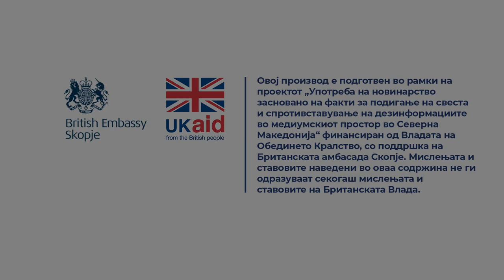Донаторите се најдарежливи откако ќе се објави победникот на избори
Како препорака од страна на Државниот завод за ревизија е рокот на донации да биде до денот на завршување на изборната кампања, наспроти она што е уредено во закон дека средства може да се уплатуваат по објавување на конечните резултати. За да го избегнеме тој момент на најголем прилив на средства по основ на донации откако ќе бидат објавени конечните резултати, откако ќе се знае кој ќе биде, кој е пбедник на тие избори, препорачуваме за да се избегне тој момент до завршување на изборната кампања да се овозможи прибирање на средства на донации.